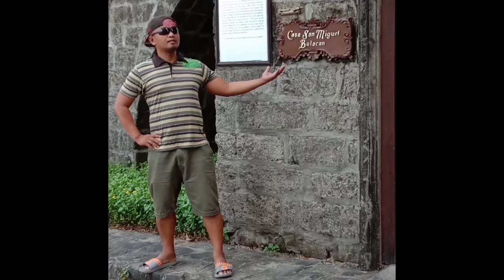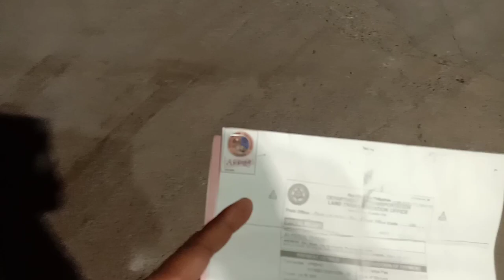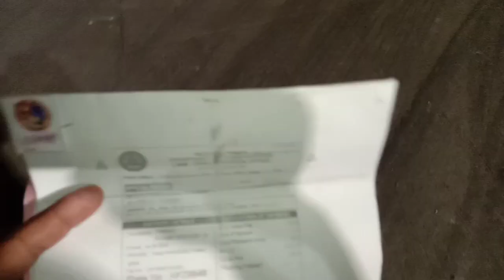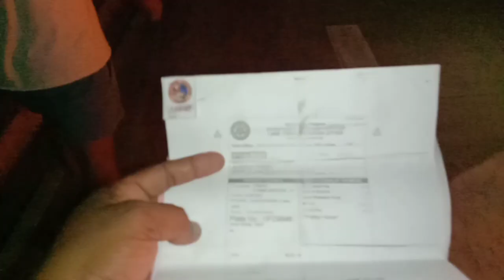triptoCebu..part 4..buhaytrucker's/cebu to tacloban💪💪💪